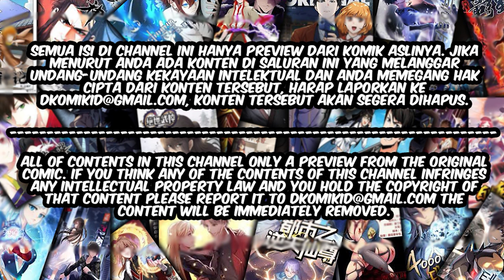The president's school flower is on me Chapter 12-13 Bahasa Indonesia